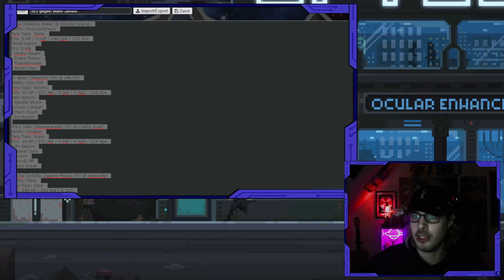Jetzt wird Bobo gebürstet! - KCC S1 - Spieltag 3 - vs. Auf Krawell gebürstet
Ah ja je Bobo Jambo!